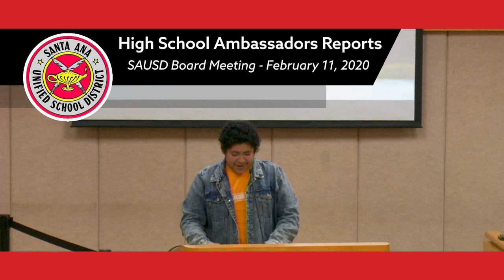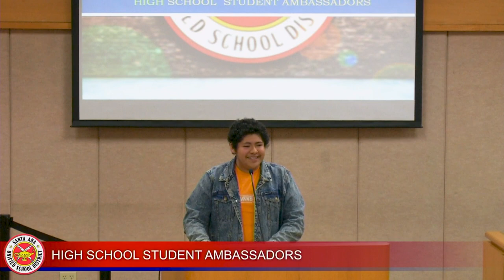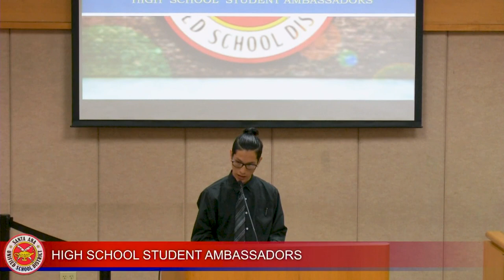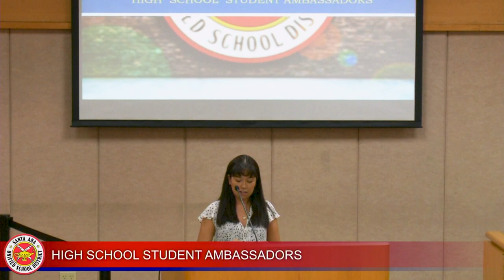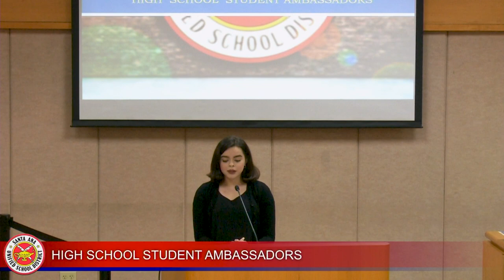High School Student Ambassadors Deliver Reports to SAUSD Board of Education - February 11, 2020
High School Student Ambassadors delivered reports to the Santa Ana Unified School District's Board of Education at the February 11, 2020 Board meeting.